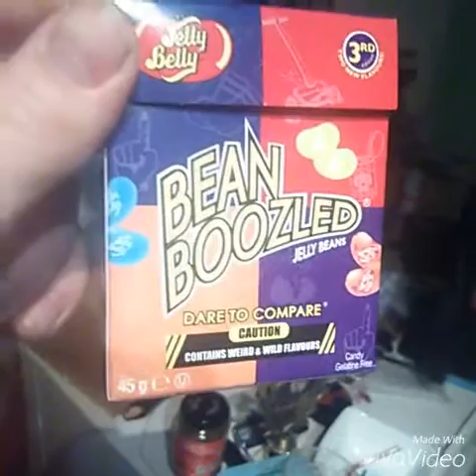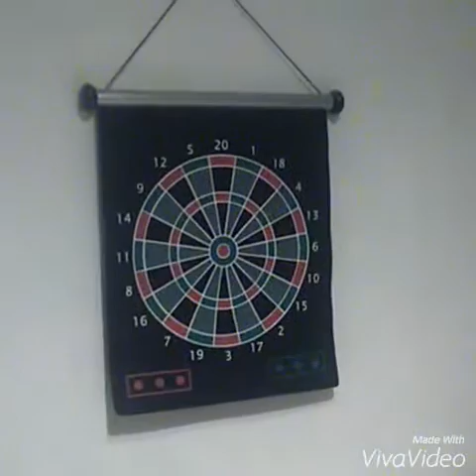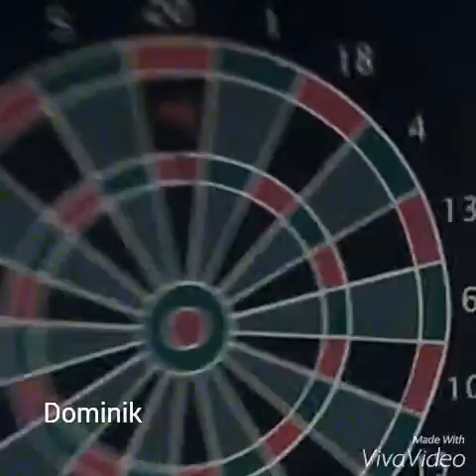Bean boozled darts